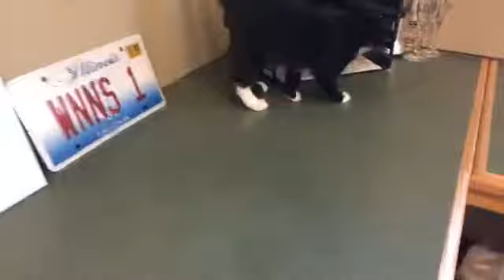Pet Of The Week - Harlan & Hensley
These 4-month-old kittens are currently available for adoption at the Animal Protective League, located at 1001 Taintor Road in Springfield.